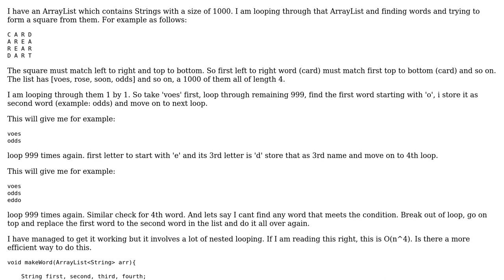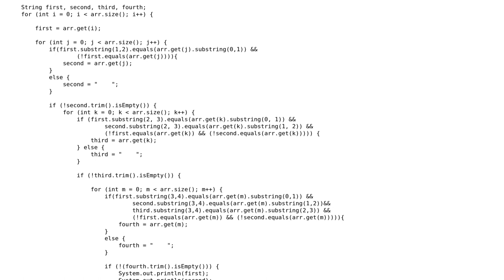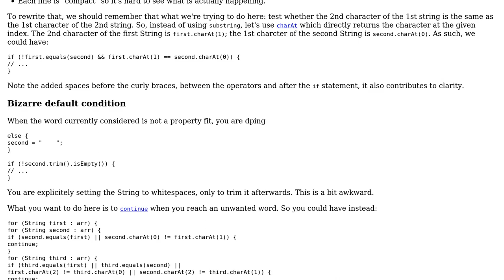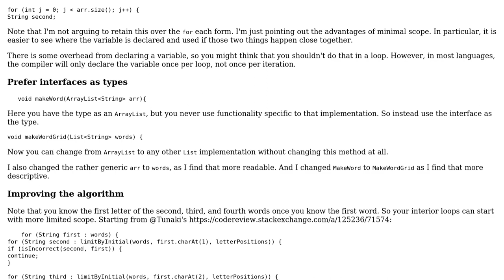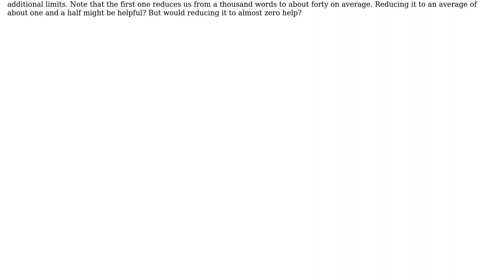Code Review: Constructing a 44 grid of words (2 Solutions!!)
Code Review: Constructing a 44 grid of words

With thanks & praise to God, and with thanks to the many people who have made this project possible! | Content (except music & images) licensed under CC BY-SA | Music | Images & others | With thanks to user Tunaki user mdfst13 user ksv99 user 200_success and the Stack Exchange Network Trademarks are property of their respective owners. You are responsible for your own actions.